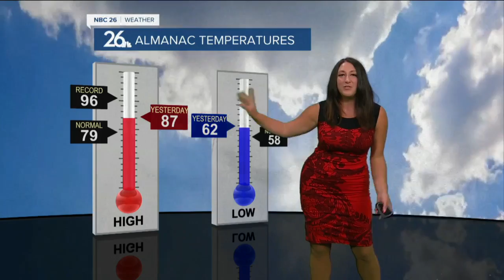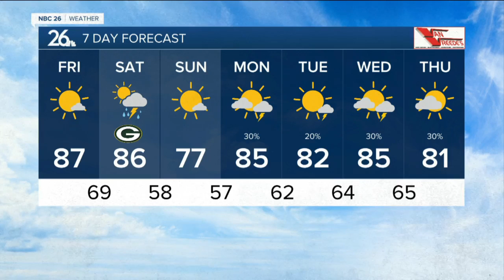Brittney's NBC 26 weather forecast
Waking up to patchy dense fog this morning, with calm winds and temperatures in the 60s. Highs today will soar again into the upper 80s to near 90, away from the lakeshore. Lakeside areas will see highs in the lower 80s. An isolated pop up shower or storm is possible along the shoreline as a lake breeze moves inland.  Very humid air remains in the area through Saturday. There will be a brief break and cool down Sunday, followed by more heat and humidity early next week.  Showers and storms are expected Saturday as a cold front moves through. Right now it's looking like the morning into the early afternoon as the likelihood times for these storms. There is a good chance that the storms will be out of the area by the time the Packers game kicks off.